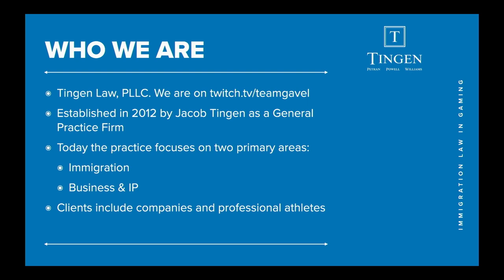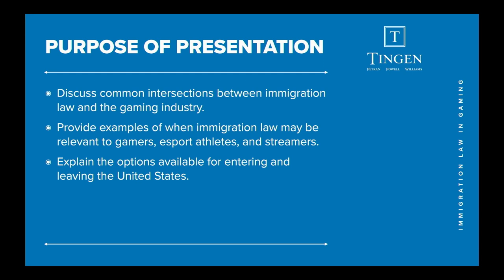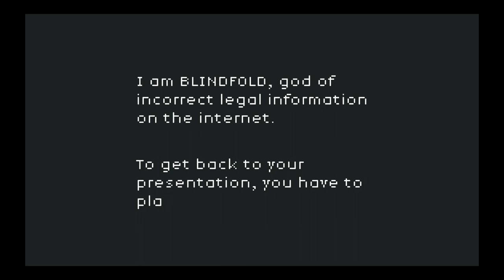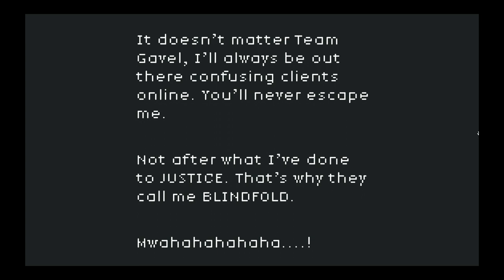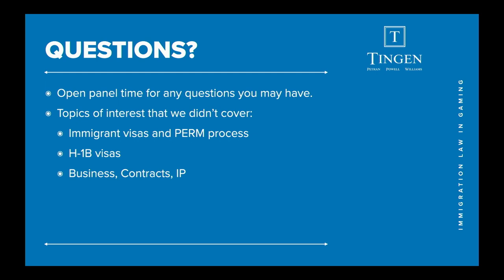Immigration Law in the Gaming Industry - PAX East 2022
Originally streamed during PAX East 2022!

Coming to the U.S. to participate in the creative industry should be easy. But anyone who has tangled with the U.S. immigration system knows it is packed with peril, pitfalls, and procrastination on the part of the U.S. government. You need a roadmap to help you gather the best talent from all over the world to help you in your creative endeavor, whether that be creating the next Settlers of Catan, or competing in a high-stakes League of Legends tournament. The attorneys at Tingen law have experience at the intersection of Intellectual Property and Immigration and will explain the ins-and-outs of U.S. immigration law for individuals and businesses, and address other international concerns that might arise as you bring your intellectual property to the U.S.